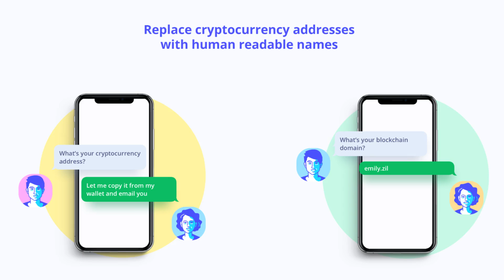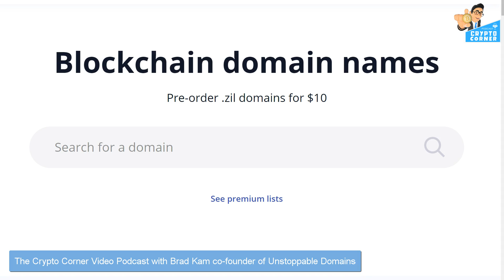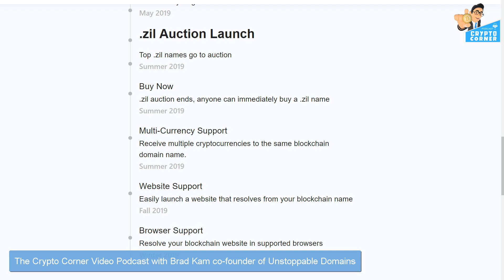Blockchain Based Domains - Secure, Private and Censorship Resistant | CRYPTO CORNER ep63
In this episode of The Crypto Corner Show - a brand new domain name service based on blockchain technology is aiming to provide decentralized, secure and private ownership of your domain. It will also function as your own simplified Crypto Address for anyone to send money directly to your unique web address.
To find out all about this service I am joined by its co-founder Bradley Kam who answers all of my questions.